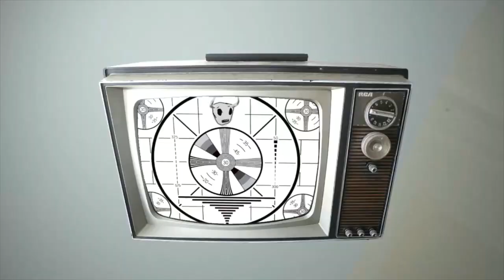Jan Thomas & Einar Tørnquist - GET UP AND DANCE, Live Unplugged 2014. (Most touching version)